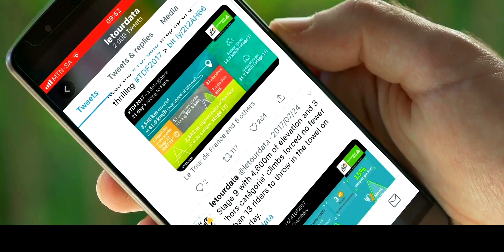Roman Kreuziger powered by NTT